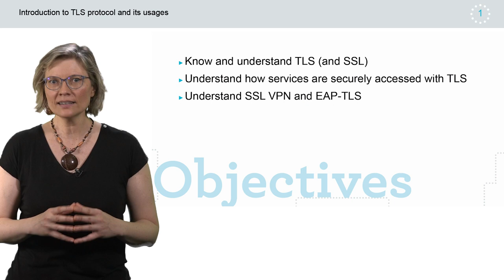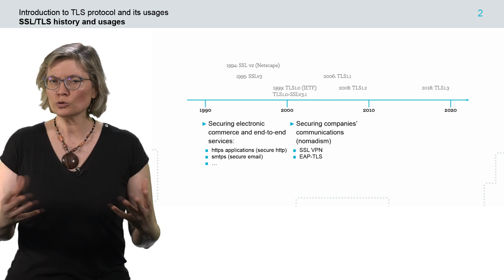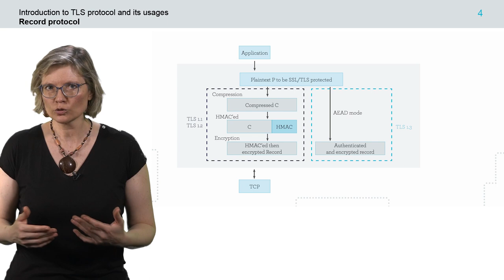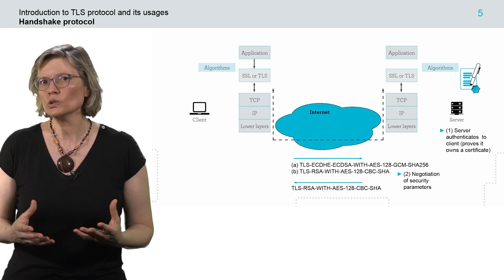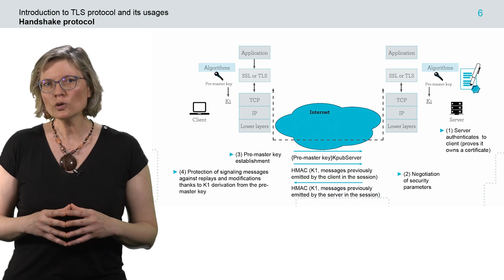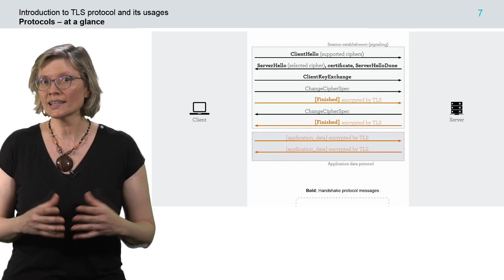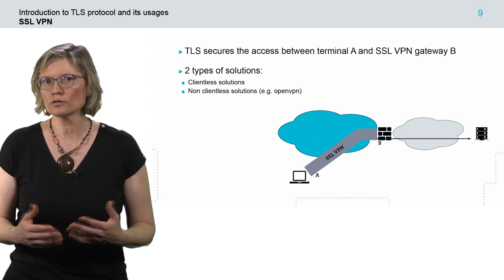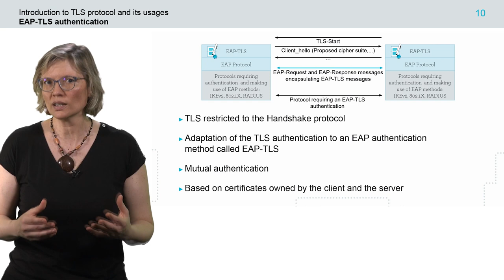Introduction au chiffrement SSL/TLS 🔒 Sécurité des Réseaux Informatiques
Ce cours fait partie de notre nouveau MOOC disponible sur FUN, inscrivez-vous dès maintenant gratuitement